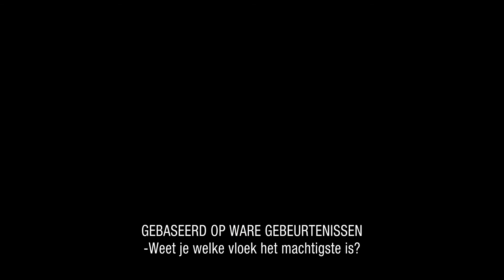Johnny Frank Garrett's Last Word - Officiële trailer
Een veroordeelde man wordt geëxecuteerd voor zijn misdaden, maar niet voordat hij degenen heeft vervloekt die verantwoordelijk zijn voor zijn dood. Niet snel daarna beginnen de mensen die bij de zaak betrokken waren, van getuigen tot juryleden, te sterven. Wanneer het leven van de zoon van een jurylid wordt bedreigd probeert het jurylid te bewijzen dat de verkeerde persoon is veroordeeld en hiermee de vloek op te heffen.

Dit is het officiële YouTube-kanaal van Just Entertainment. Hier vind je onze trailers, teasers en de nieuwste bioscoop films.